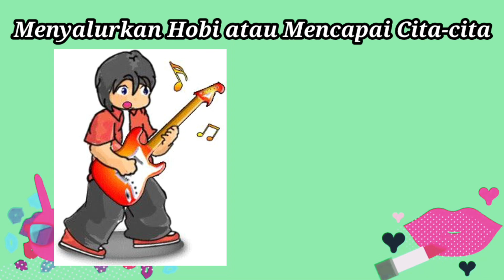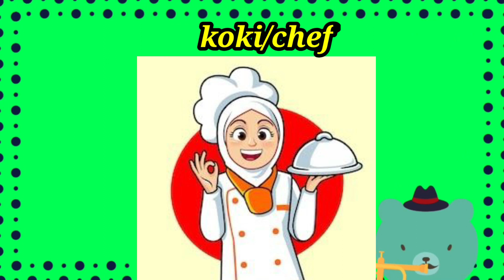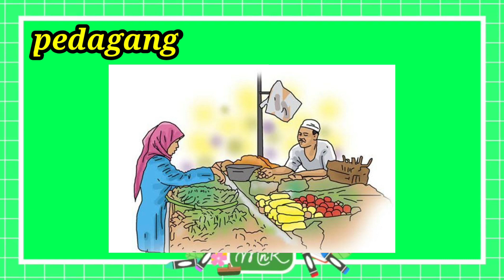Video Pembelajaran Tema Pekerjaan / Profesi || TK ( PAUD) || Jenis Pekerjaan dan Tugasnya || Terbaru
ideo Pembelajaran Tema Pekerjaan / Profesi || TK ( PAUD) || Jenis Pekerjaan dan Tugasnya || Terbaru
Assalamualaikum teman-teman.. Tema kita minggu ini adalah pekerjaan atau profesi. Yuk mari kita lihat jenis-jenis Pekerjaan dalam video Pembelajaran Tema Pekerjaan / Profesi || TK ( PAUD) || Jenis Pekerjaan dan Tugasnya || Terbaru

RPPM Minggu 7 Tema Pekerjaan || Subtema Tempat  || Alat || Manfaat || TK (PAUD) Kelas A dan B

Hai teman-teman bertemu lagi dengan bunda nani..di video kali ini bunda nani akan menghadirkan kembali RPPM Minggu 7 Tema Pekerjaan || Subtema Tempat  || Alat || Manfaat || TK (PAUD) Kelas A dan B.
terima kasi sudah menonton video ini..RPPM Minggu 7 Tema Pekerjaan || Subtema Tempat  || Alat || Manfaat || TK (PAUD) Kelas A dan B dapat di unduh di link ini :